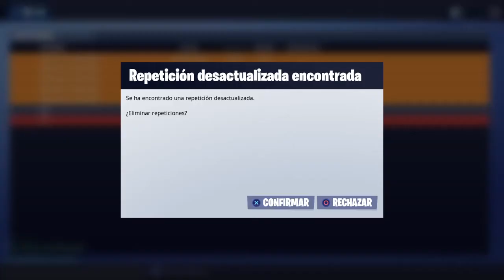Fortnite con SX clan